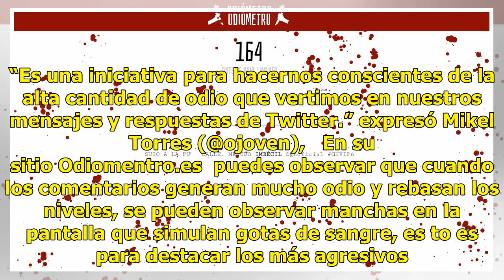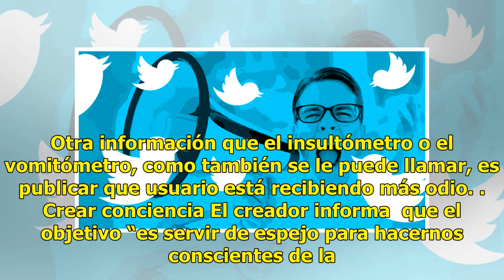El “Odiómetro“, página que rastrea el odio en Twitter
CIUDAD DE MÉXICO.- Un joven de  España, creó una herramienta que rastrea el odio en tiempo real en Twitter, la cual decidió llamar “odiómetro”. “Es una iniciativa para hacernos conscientes de la alta cantidad de odio que vertimos en nuestros mensajes y respuestas de Twitter.” expresó Mikel Torres (@...